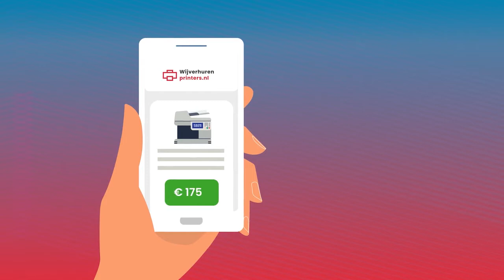Wij Verhuren Printers nl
Waarom kiezen voor Wijverhurenprinters?
We zijn businesspartners van Xerox, Canon, Ricoh en HP.
Alle printers leveren we tegen lage all-in prijzen met Managed Print Services (MPS). Levering is gratis en door heel Nederland.